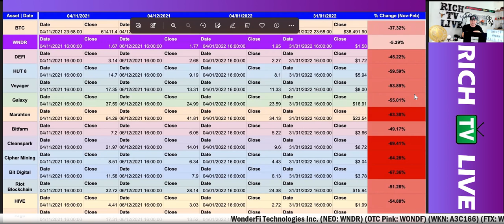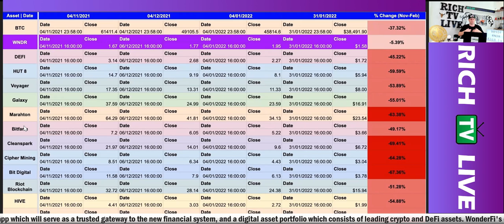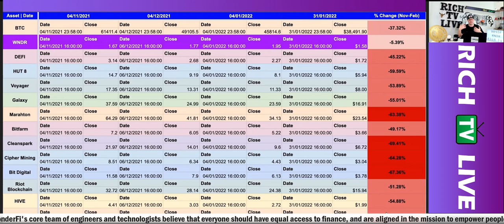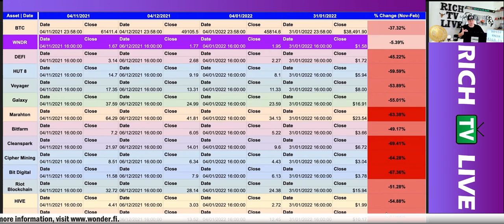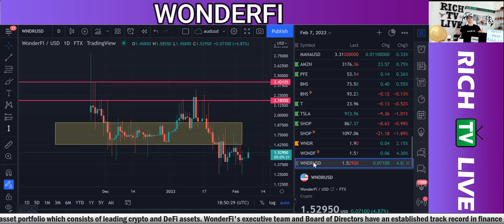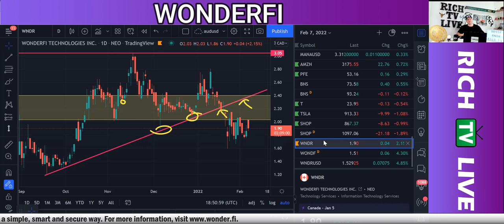TOP DEFI STOCK: WonderFi Technologies Inc. (NEO: WNDR) (OTC: WONDF) (WKN: A3C166) (FTX: WNDR)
TOP DEFI STOCK: WonderFi Technologies Inc. (NEO: WNDR) (OTC: WONDF) (WKN: A3C166) (FTX: WNDR) - RICH TV LIVE - FAEBRUARY 7, 2022

WonderFi Technologies Inc. (NEO: WNDR) (OTC Pink: WONDF) (WKN: A3C166) (FTX: WNDR) (the "Company" or "WonderFi") today announced that, following significant volatility and decline in the crypto markets in December and January, Bitbuy Technologies Inc. ("Bitbuy") has achieved an increase in monthly new deposits and in marketplace coin volumes, supporting WonderFi's acquisition thesis that the exchange model offers diversified revenue streams independent of broader crypto market performance.

"While the broader crypto markets declined in January, Bitbuy continued to experience robust inflows of new capital through the Bitbuy platform, after proudly recording a 58% increase in new user registrations in Q4 2021 versus Q3," commented Michael Arbus, CEO of Bitbuy.

Bitbuy saw a 29% increase in Ethereum volume traded in January versus December during the recent volatility in the crypto market. In addition, Bitbuy successfully listed 7 new coins in December 2021, adding $34 million in new value from the new listings, with the platform planning to add multiple new coins in the first quarter of 2022 to further underpin marketplace volume growth and user satisfaction. Bitbuy previously recorded a 24% increase in platform value traded in Q4 2021 versus Q3.

"Since announcing the Bitbuy acquisition and our $45M bought deal with Canaccord, we continue to engage with the Bitbuy team to identify multiple synergy opportunities that we expect to optimize the future value and performance of both businesses," commented Ben Samaroo, CEO of WonderFi. "Bitbuy's performance over the last few months solidifies the thesis that platforms like Bitbuy thrive with market volatility."

Bitbuy was founded in 2016 and has grown to become one of North America's leading crypto marketplaces. Today, Bitbuy is a trusted execution platform that services over 389,000 registered users, with more than $4.6 billion transacted through the platform.

The acquisition of Bitbuy by WonderFi was announced on January 4, 2022, and is expected to close in the first quarter of 2022, subject to approval by WonderFi and Bitbuy shareholders, as well as certain related matters and other acquisition-related closing conditions and regulatory approvals.

Bought Deal Financing

In relation to the previously announced bought deal public offering (the "Offering"), the Offering requires shareholder approval pursuant to the policies of the NEO Exchange and the Company intends to obtain a written resolution signed by the holders of at least 50% of the issued and outstanding shares entitled to vote thereon pursuant to the exemption in Section 10.09(2) of the NEO Exchange Listing Manual.

RICH TV LIVE INC. company profiles and other investor relations materials, publications or presentations, including web content, are based on data obtained from sources we believe to be reliable but are not guaranteed as to accuracy and are not purported to be complete. As such, the information should not be construed as advice designed to meet the particular investment needs of any investor. Any opinions expressed in RICH TV LIVE reports company profiles or other investor relations materials and presentations are subject to change. RICH TV LIVE INC. agreed to invest $70,000.80 CAD on January 13th 2021 into the President List Prospectus for a total of 29,167 common shares plus warrants. The shares purchased at a price of $2.40 per common share. Richard De Sousa personally owns 1000 Shares BTBT and 1000 Shares BITF. Richard De Sousa personally owns 0.82 Bitcoin.